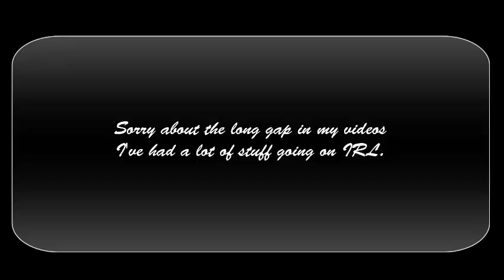Skyrim Daedric Collection Series- The Dawnbreaker.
I'm so so so so so so sorry about how long it has taken to get another video out but everything it back to normal and stuff should be back on plan for making vids.